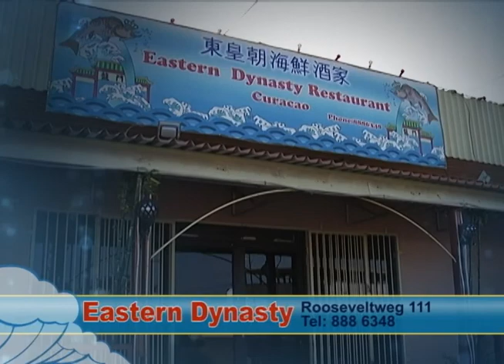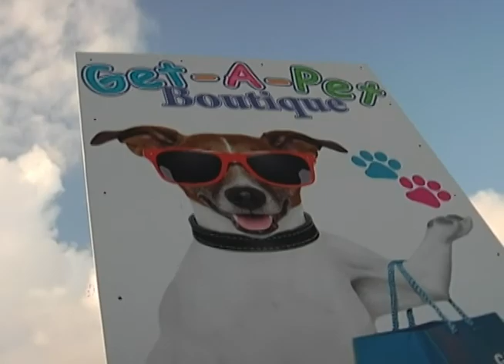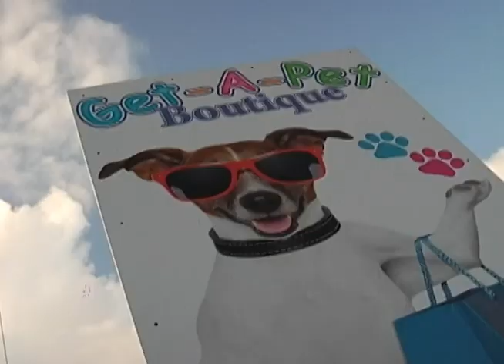CuracaOnProg26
Such an awesome song :D
Artist: Tobu